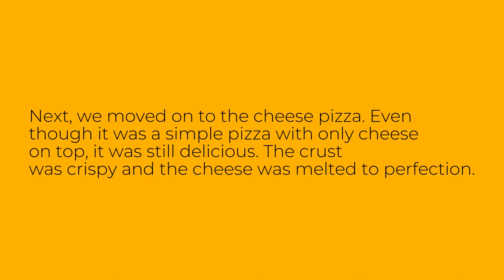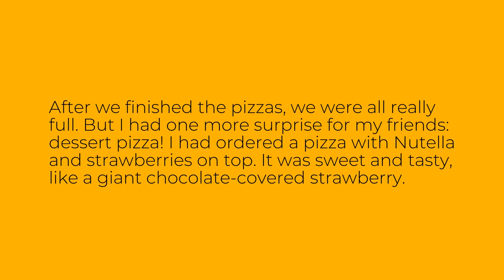Easy English Story: Pizza Party - Level A1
This is an easy English story for level A1 learners of English. The story is called "Pizza Party". Improve your English reading, listening and vocabulary through this easy audio story.

Bu ingliz tilini A1 darajasida o'rganuvchilar uchun oson inglizcha hikoya. Hikoya "Pizza Party" deb nomlangan. Ushbu oson audio hikoya orqali ingliz tilini o'qish, tinglash va so'z boyligingizni yaxshilang.